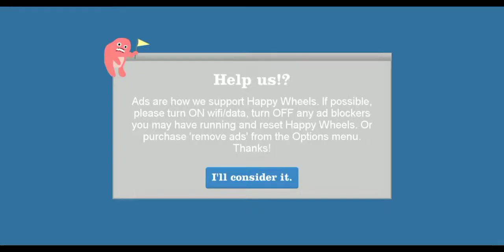Happy wheels | wheelchair guy Level 10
Happy wheels

Wheelchair guy

Level 10 game play

Thank you for watching... If you like my video soo please like and share this video... And subscribe to my channel and hit the bell icon... It really motivates me to make awesome stuff for you.

ABOUT: GAMING WITH PS is a youtube channel where you find gaming videos new videos posted every day.